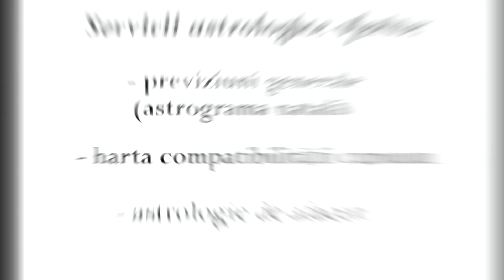Mercur retrograd în Scorpion și Balanță 14 Octombrie - 3 Noiembrie 2020 - Renaștere Spirituală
Pentru ultima oară în acest an, Mercur ne încurcă planurile, drumurile, gândurile și vorbele. Totodată însă, ne dă șansa de a ne pune la punct toate aspectele nerezolvate din viețile noastre. Ne va afecta pe toți, deopotrivă, indiferent de zodie. Care sunt măsurile de ultim moment pe care le putem adopta pentru a face față mai ușor acestui tranzit? Aflați urmărindu-mă în următorul clip.